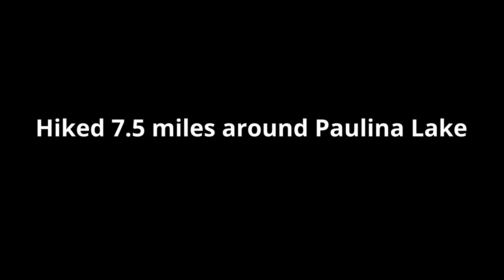The BEST of Paulina Lake | Lapine, Oregon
The BEST of Paulina Lake, Lapine Oregon. We spent the week exploring the Newberry Volcanic Monument area and we loved it! If you head up to Paulina Lake I highly suggest you do everything we did and you will get the most out of your trip.

Im also a Real Estate Agent with United Real Estate Properties.

Northwest Forest Pass Pick Up Locations:
Bi-Mart
REI
Valley Sports
Eugene, Cascades & Coast Visitor Center
Big 5 SPorting Goods
Lane County Parks
Middle Fork Ranger Station
MANY MANY MORE PLACES!